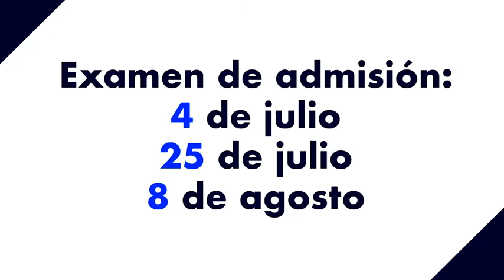ExperienciaCEST con Polo De Lara y Guadalupe Cambia, egresada de esta institución.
No hay mejor recomendación que la de los egresados y si quieres conocer su opinión no te puedes perder esta entrevista.

🚨🚨EL CENTRO DE ESTUDIOS SUPERIORES DE TEPEACA INICIA SU PROCESO DE ADMISIÓN🚨🚨

Medicina con certificación COMAEM
Odontología
Derecho

Escribe el futuro en la mejor institución del estado.